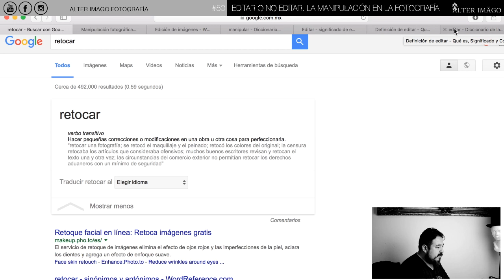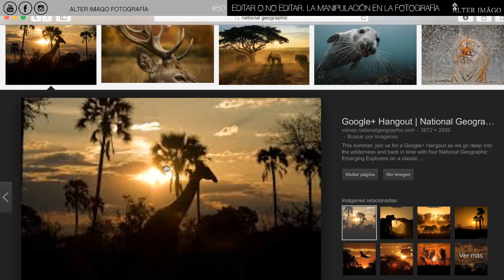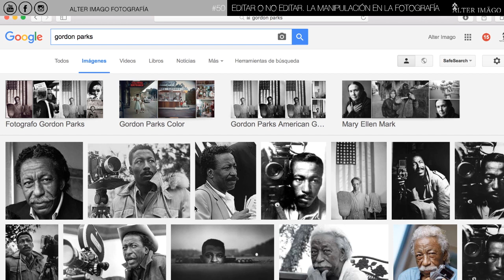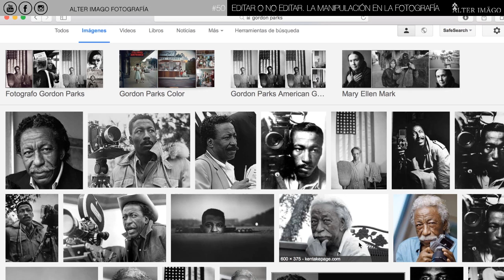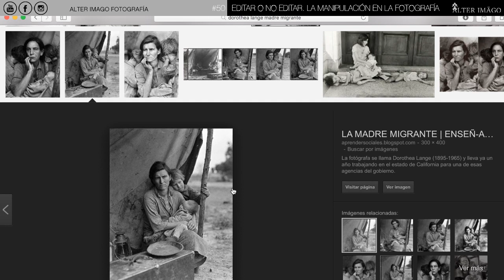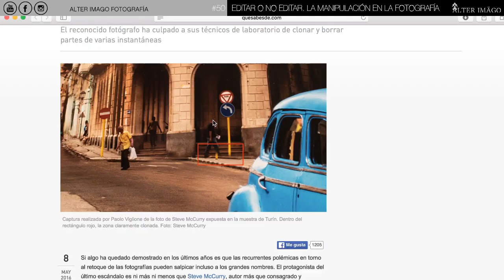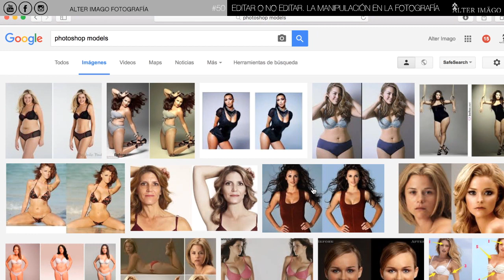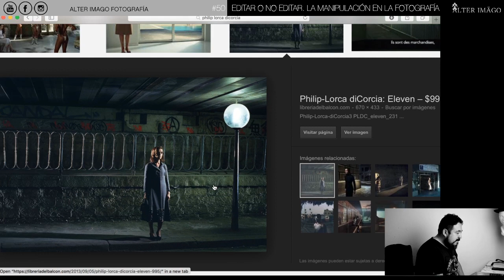#50. Editar o No Editar. La MANIPULACIÓN en la fotografía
Con este blog llegamos al cierre de la primera etapa de nuestro canal y les agradezco enormemente por su apoyo!

Sin duda la edición, el retoque y la manipulación de las imágenes fotográficas siempre ha sido un tema polémico. Muchos están a favor y muchos en contra. Otro piensan que a veces se puede, a veces no. Platicaremos un poco sobre esto en este blog!

Aquí algunos hechos:
1. Queremos conocer la verdad. A nadie nos gusta que nos mientan o sentirnos engañados. Eso nos indigna y nos molesta.
2. Por otro lado Si Nos gusta ver cosas bellas increíbles, aunque sabemos que no necesariamente corresponden a la realidad.
3. La pregunta es:  ¿La foto representa la realidad? Hay muchas realidades o la realidad depende de quien la muestra o la percibe.
La foto no es objetiva, es subjetiva.
4. Dependiendo para qué es la foto: Editorial, Artística, Comercial, Documental, Fotoperiodismo. En algunos se suele permitir más manipulación que en otros. ejemplo. El arte pictórico, siempre ha idealizado la figura humana.
Ansel Adams dice que toda fotografía consiste en tres etapas: Toma fotográfica, revelado, impresión. Esta última etapa es en la que se realizan muchos ajustes. Siempre ha sido así.
5. Desde la toma estamos manipulando o induciendo una deliberada intención: encuadre, angulo, parámetros de la cámara, postura, empatía o antipatía ante lo que estás viendo. Qué es lo que quiero lograr. ejemplo: Dorothea Lange.  “La madre migrante”,

6. Foto documental: La selección de las fotos, el orden en que son mostradas y el texto que acompaña a la imagen es parte de esa manipulación deliberada: Caso deGordon Parks, Pandillas de Harlem años 40s.
Todo se edita, todo se prepara para publicarse de determinada manera con un determinado objetivo.
7. Si la foto es fotoperiodistica intentarás ser imparcial, objetivo y veraz. Editar sin alterar la historia. Caso: Narciso Contreras.
Aunque siempre tendrás una postura, nunca podrás ser 100% objetivo.
8. Si la foto es para un concurso  o para una editorial lo que manda son las bases del mismo o los parámetros de esa industria.
Ejemplo: Industria de la moda y la belleza requiere gran cantidad de retoque y edición fotográfica.
9. Si la foto es obra personal, estas en todo tu derecho de hacer lo que quieras.  quitar poner, resaltar, etc.  Ej. Foto ilustración y fotomontajes.